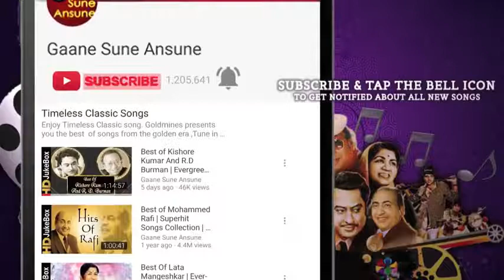Khilona Jaan Kar Tum Toh Mohammed Rafi Khilona 1970 Songs Sanjeev Kumar Mumtaz by Gaane Sune Ansune